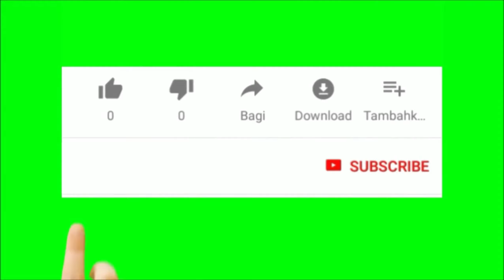PAANO MAGTANIM NG MANI | Aktwal na pagtatanim ng mani vlog #12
Salamat sa pag tangkilik at walang sawang panonood mga KaAlamat sana'y nariyan kayo palagi, we love you and keep safe everyone.